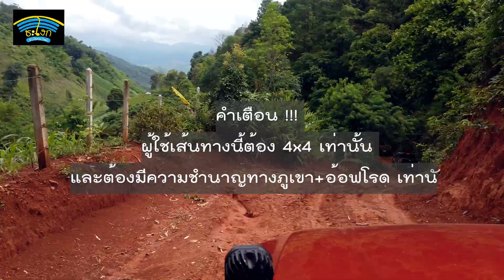นาข้าวขั้นบันไดเชียงราย EP.1 เส้นทางอ้อฟโรดเลียบเหวร่วม 10 กม. ใครจะไปเชื่อนี่ อ.เมืองเชียงราย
เส้นทางอ้อฟโรดเลียบเหวร่วม 10 กม. ใครจะไปเชื่อนี่ อ.เมืองเชียงราย